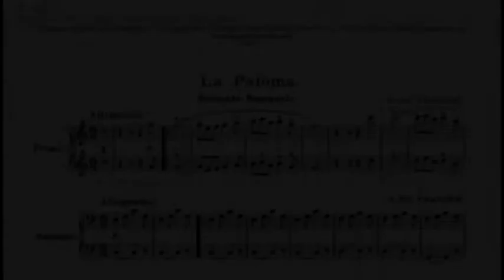La Paloma - Herman Clebanoff